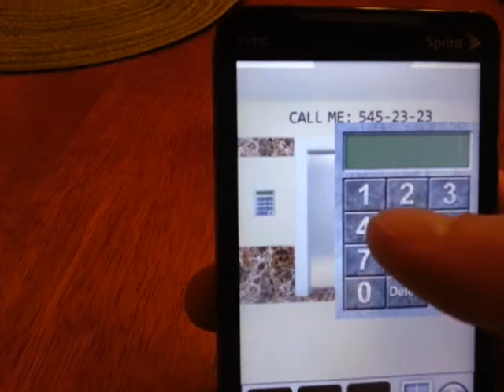100 Doors of Revenge Level 5 Walkthrough